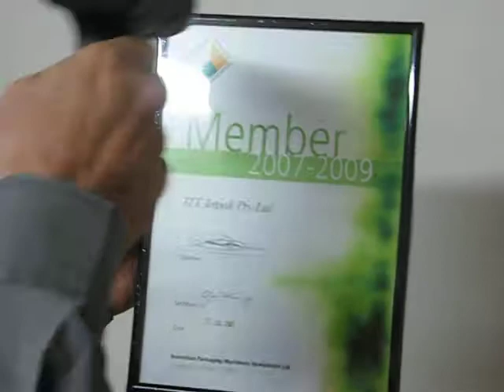Photo Frames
Shrink A Pack